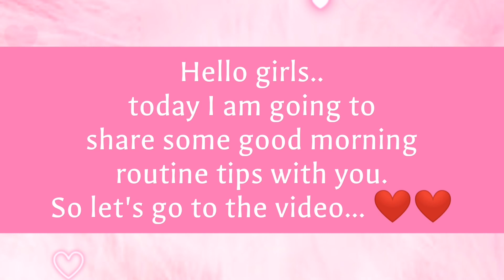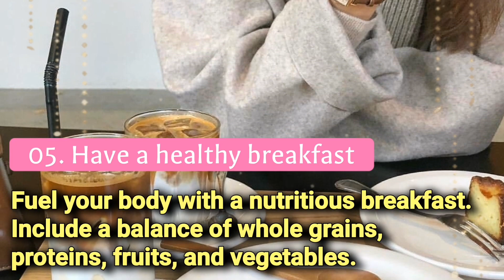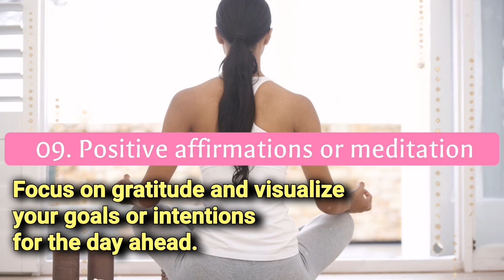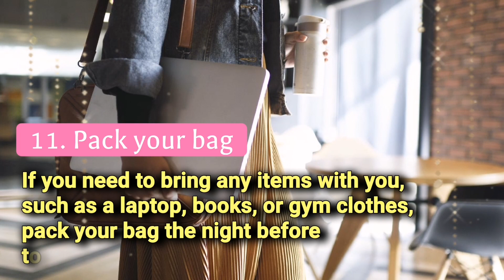Morning routine 🙋‍♀️ My Perfect Morning Routine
Start your day on a positive note with my energizing morning routine vlog! Join me as I take you through my daily rituals that set the tone for a productive and fulfilling day. From a refreshing skincare routine to a nourishing breakfast, you'll get a glimpse into the habits and rituals that help me feel motivated and ready to tackle the day ahead. Get inspired and discover new ideas to incorporate into your own morning routine.